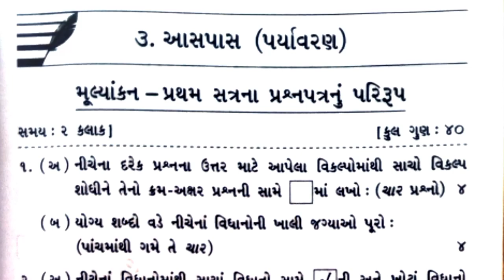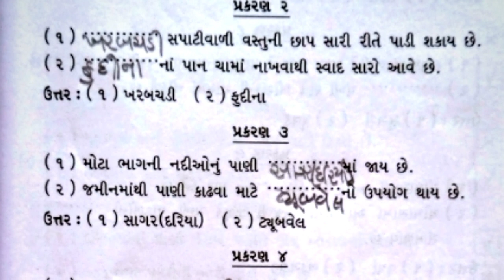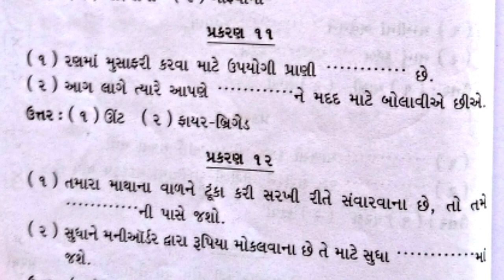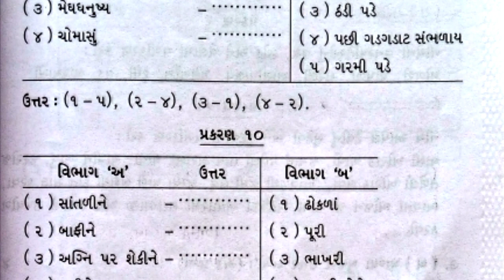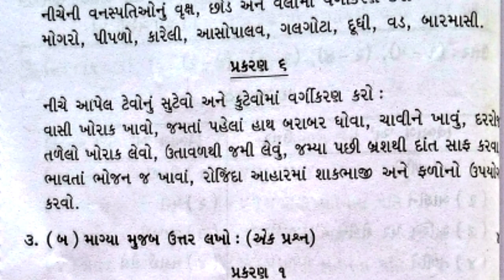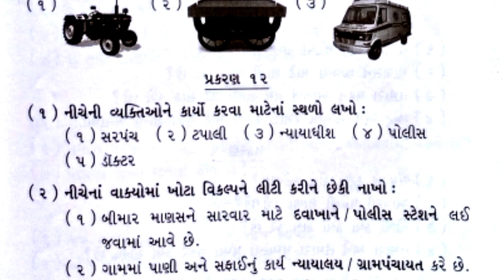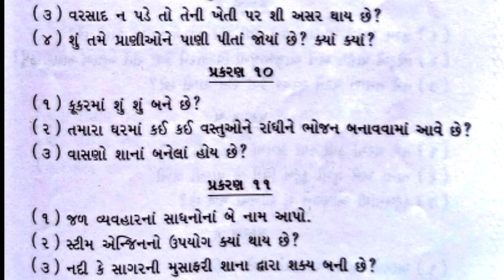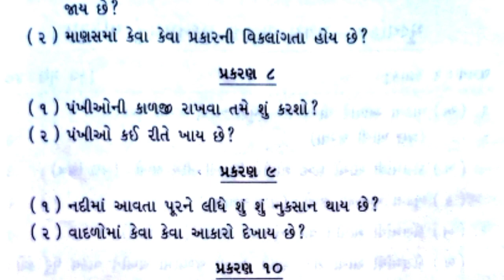std 3 environment first semester assignment 2023 ll ધોરણ3 આસપાસ (પર્યાવરણ)પ્રથમ સત્ર એસાઈમેન્ટ 2023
Hello friends
this video is about class 3 environment (Environment) first semester 2023 assignment complete shorts questions solution is given in this video along with answer in the paper.so watch this video.

This video contains copyrighted material which is the intellectual property of Hairy Academy, any unauthorized use, copying, editing, display, rental, rental, transmission, public display, dissemination, and/or broadcast on Hairy Academy videos or any. In part, it is strictly prohibited and any such action creates liability for civil action and may give rise to criminal proceedings.